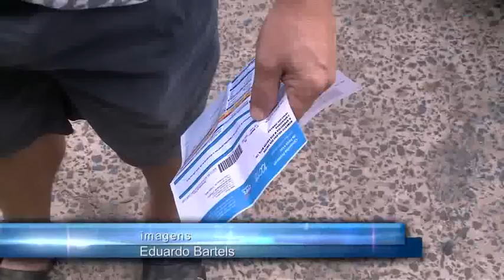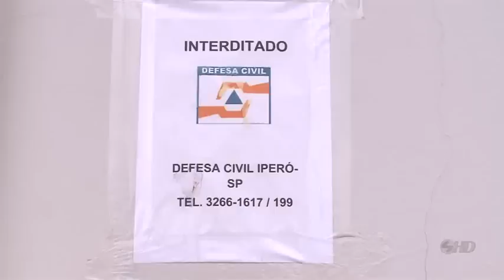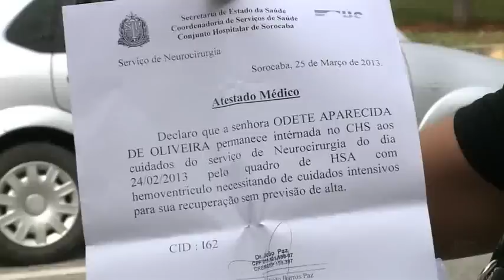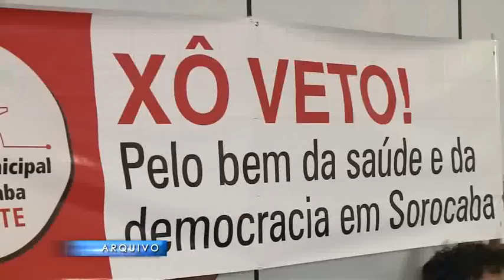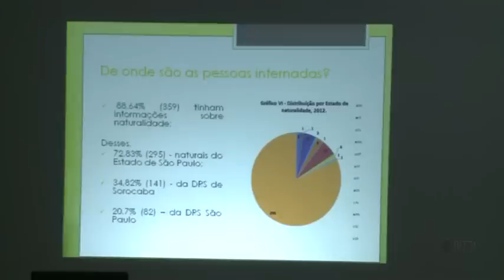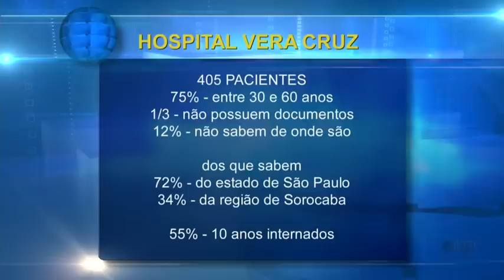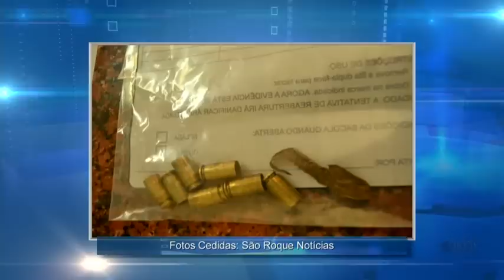Noticidade - TV Sorocaba 04-04-13